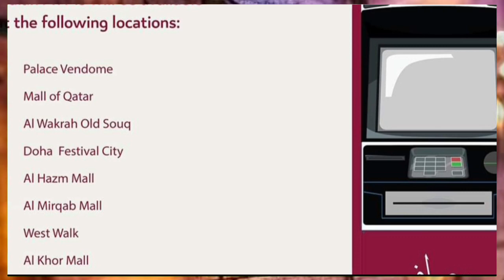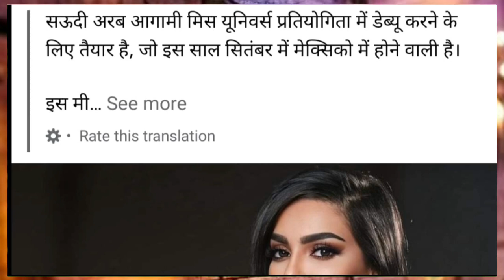💯कतर मै सभी लोग EID मै 10 QR निकाल पायेगें ¦¦ Qatar News Headlines ¦¦ Qatar Important News